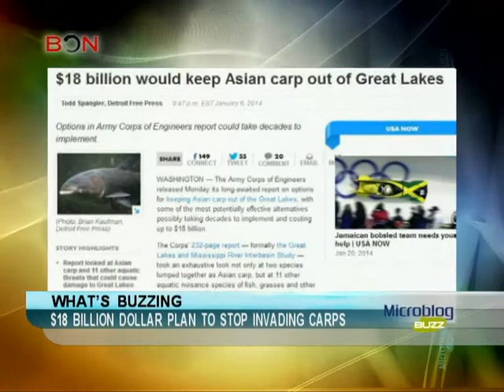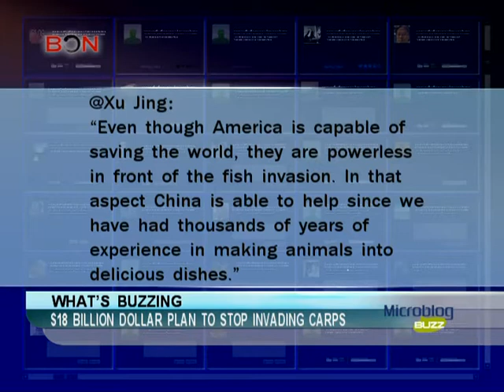$18 billion dollar plan to stop invading carps - Microblog Buzz - January 22,2014 - BONTV China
fish invasion, fish stock, Asian carp, Great Lakes, 18 billion dollars, Chinese food